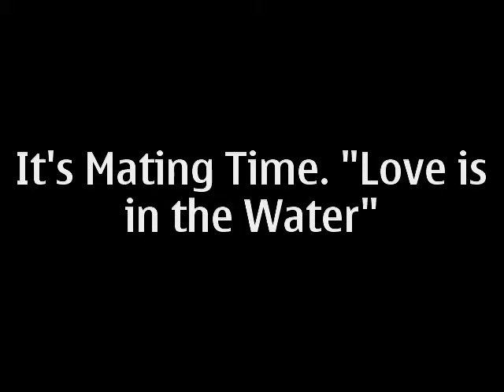Dollar Fish Mating 24Oct09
I'v got four pairs of Silver Dollar. One of them is getting interesting. But since I can't seprate them their love story is gonna end in vain.